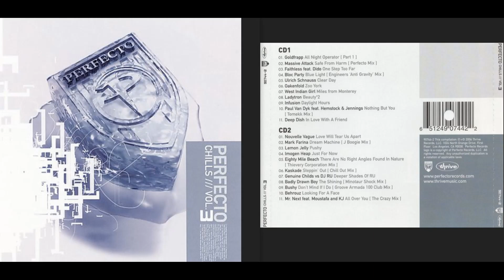Perfecto Chills, Vol. 3 (Disc 1) (Chillout / Downtempo Album) [HQ]